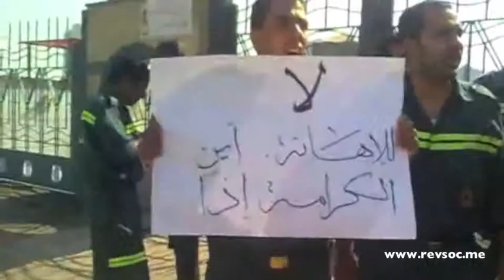١٤ مايو ٢٠٠٩: اعتصام العاملين بالإسعاف الطائر | تلفزيون الاشتراكي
اعتصام فرقة الانتشار السريع بالإسعاف، وتجمهر العشرات منهم بشارع البحر الأعظم في الجيزة